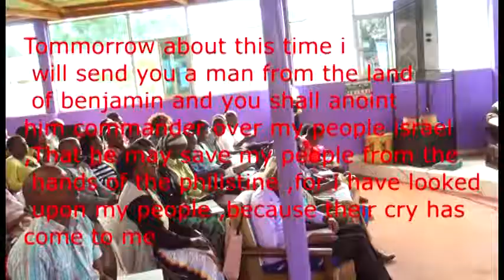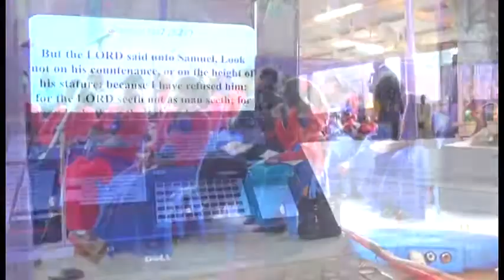Anointing and Its Purpose (Part A) - Bishop John Bright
Anointing and Its Purpose (Part A) Bishop  John Bright 27th May 2018